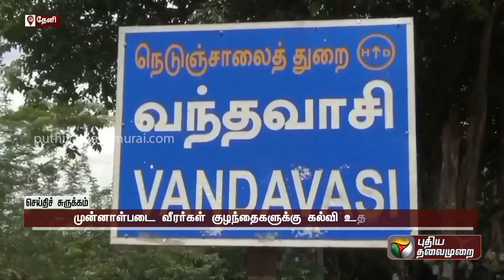இன்றைய நிகழ்வுகளை சுருக்கமாக விவரிக்கும் செய்தி சுருக்கம் | 07/12/2022| PTT